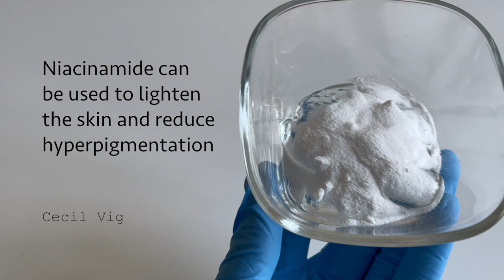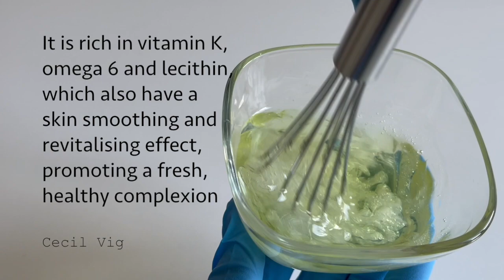Dark Spot Removal Face Cream With Only 3 Ingredients ( No Preservative, No Emulsifier)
Thank you All so much for your Love❤️ and Support🙏🏾 🌸